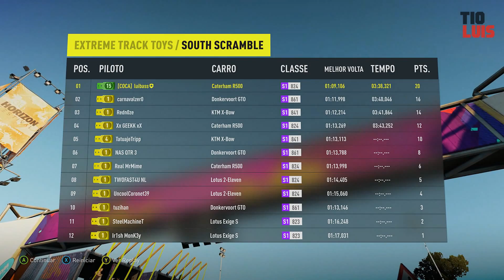Forza Horizon 2 - Parte 8 - "Indo para Montellino!!" - [XBOX ONE] [Dublado]